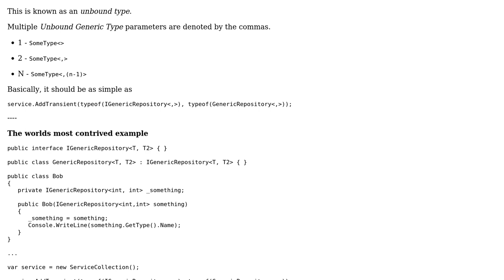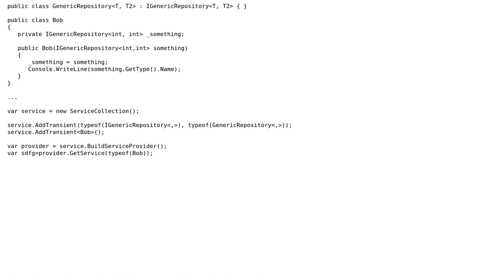Dependency injection for generic interface with two type arguments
With thanks & praise to God, and with thanks to the many people who have made this project possible! | Content (except music & images) licensed under CC BY-SA | Music | Images & others | With thanks to user TheGeneral user Carlos Jimenez Bermudez and the Stack Exchange Network Trademarks are property of their respective owners. You are responsible for your own actions.